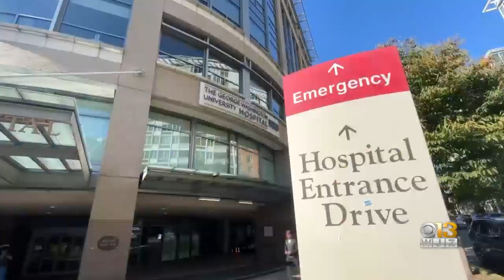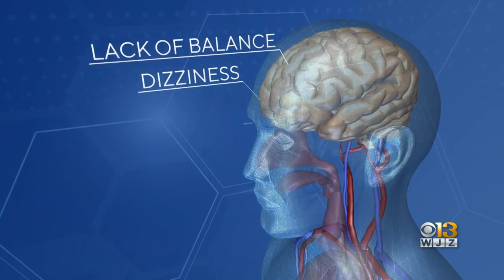Van Hollen speaks out about stroke symptoms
It has been nearly three months since 63-year-old Sen. Chris Van Hollen has suffered a minor stroke.